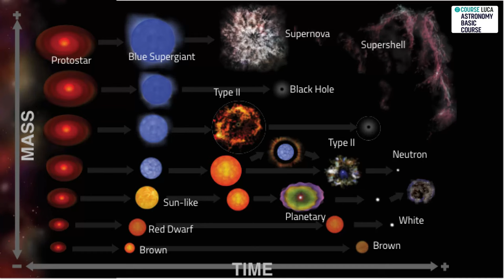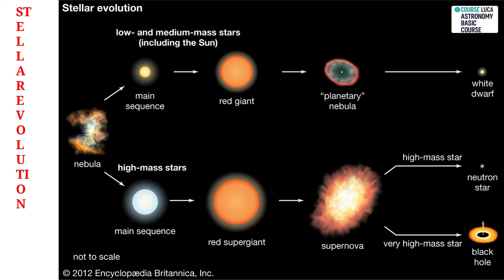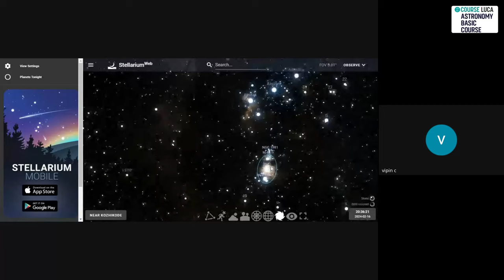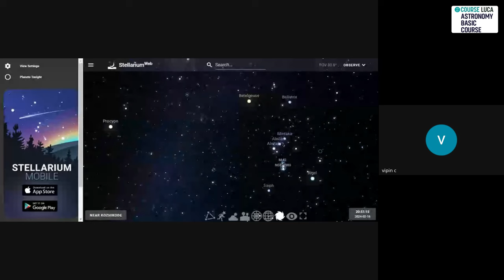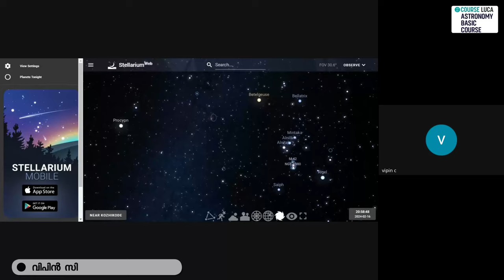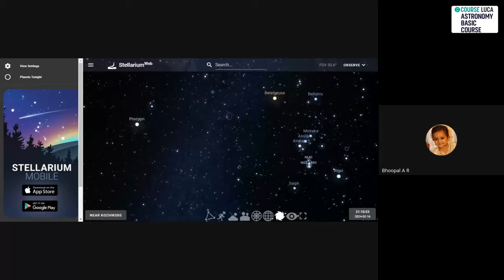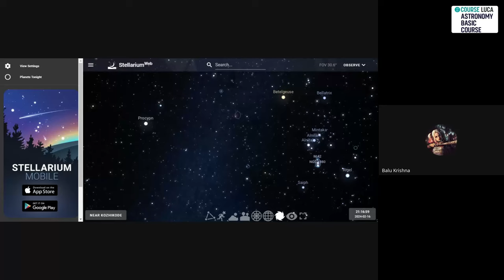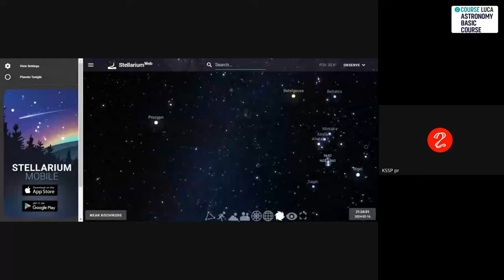നക്ഷത്രപരിണാമം - വിപിൻ സി | COURSE LUCA - ആഴ്ച്ച 7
ലൂക്ക അസ്ട്രോണമി കോഴ്സിന്റെ ഭാഗമായുള്ള  നക്ഷത്രപരിണാമത്തെക്കുറിച്ചുള്ള  LUCA TALK വിപിൻ സി നിർവ്വഹിക്കുന്നു.